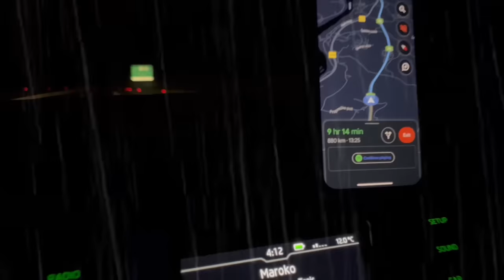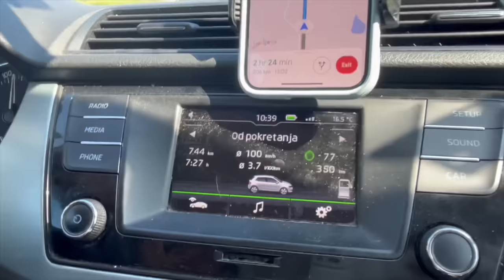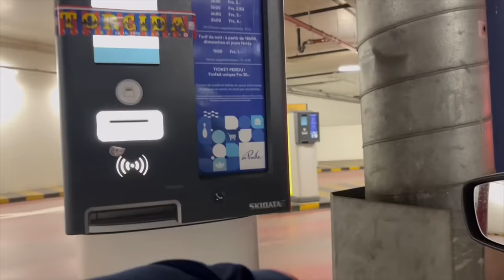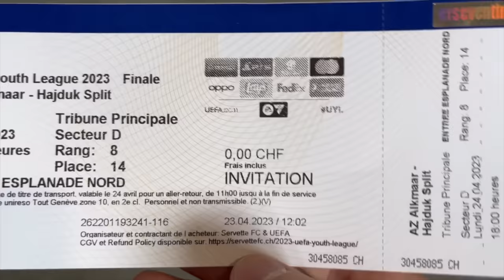GLEDAMO FINALE HAJDUK AZ ALKMAAR (Vušković mi je da dres)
PETICIJA ZA VUŠKOVIĆA